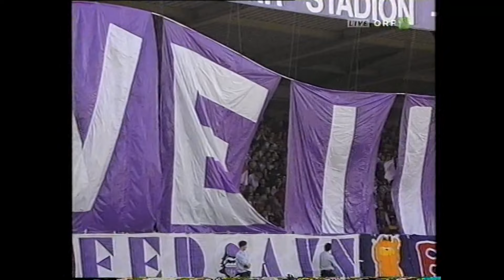7. Runde Austria Wien - Rapid 2:1 (1:0) 12. 8. 2001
Horr-Platz, 10.124 Zuschauer, Schiedsrichter Stuchlik
 Tore: 1:0 (43.) Mayrleb, 1:1 (47.)Wallner, 2:1 (52.) Mayrleb
 AUSTRIA: Wohlfahrt - Hopfer, Martin Hiden, Dospel, Troyansky (46. Königshofer) - Pavlovic, Janocko, M. Wagner, Sarac - Mayrleb (54. Linz), Datoru
 RAPID: Maier - Schöttel (35. Markus Hiden), Ratajczyk, Zingler - Lagonikakis (80. Maletic), Jazic, Saler, Freund, Taument - R.Wagner (46. Prisc), Wallner
 Rot: Ratajczyk (87. Tätlichkeit)
 Gelb-Rot: Datoru (87.); Saler (61.jeweils wiederholtes Foulspiel)
 Gelb: Lagonikakis, Prisc